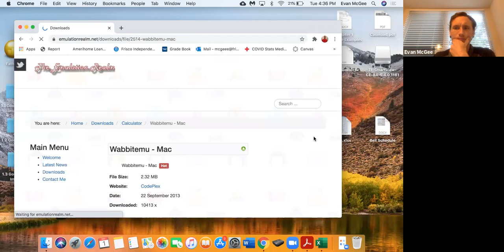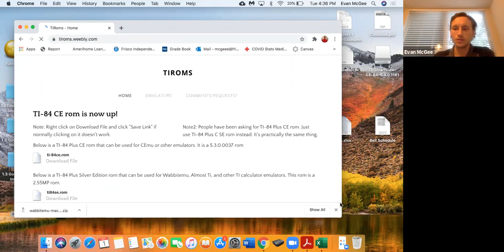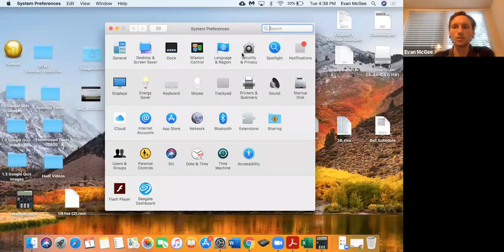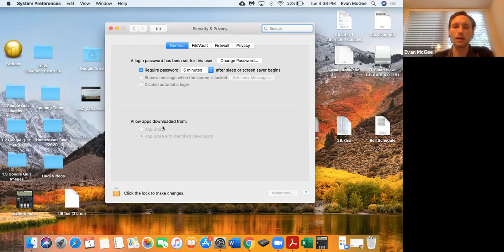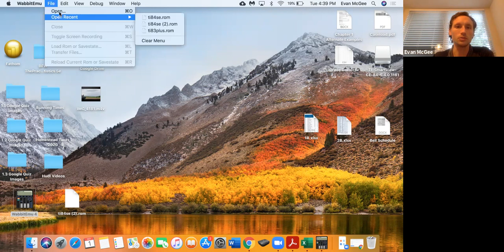Free TI-84 Graphing Calculator Mac Download (Wabbitemu)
How to download the wabbitemu graphing calculator on a Mac computer.